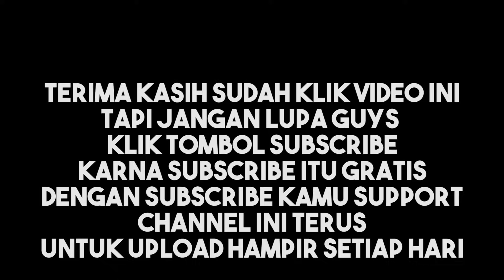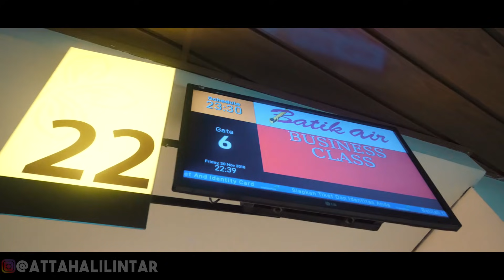GAPUNYA RUMAH, TAPI MOBIL MEWAH BANYAK AttaGrebekRumah Ajik Krisna PART 2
Business/Endorse:
Line: @ahhamanagement "pakai @"
MAIL TIME:

LOCATION: AHHA MailBox
Penerima : Prabowo/Devi (Atta Halilintar)
Alamat : Villa Mutiara Gading 2, Cluster Palazzo blok C 16 nomor 18, Karang Satria, Tambun Utara, Bekasi